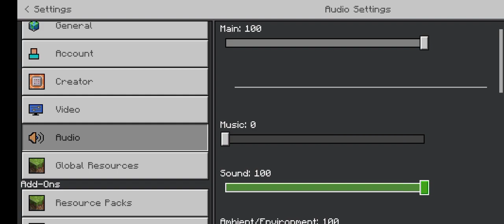Minecraft/Minecraft 100 ta zombiega qarshi /letsplay